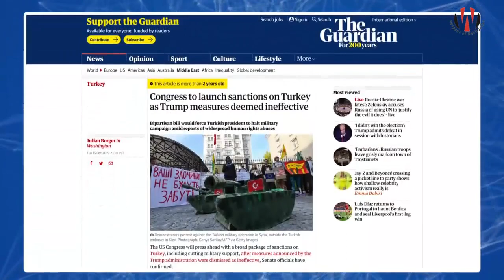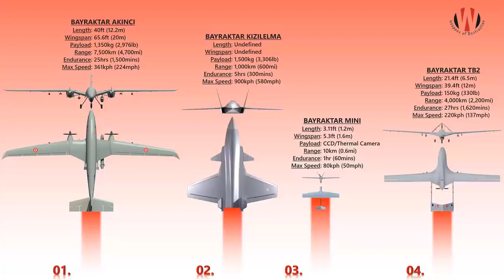Whats behind Italys interest in Turkish drones?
Turkish sources say Italy is interested in acquiring Turkish crafts to fight immigration, but Italians are hesitant.

When Italys new prime minister, Giorgia Meloni, met Turkish President Recep Tayyip Erdogan last month, no one expected that they would entice each other.

Meloni is openly opposed to Turkey joining the EU, and strongly supports recognition of the Armenian genocide. Yet he was all smiles when he met Erdogan, and impressed the Turkish president.

She is an outspoken woman and our first meeting was very serious and decisive, Erdogan said in November after his first meeting with Meloni on the sidelines of the G20 summit in Bali, Indonesia.Italy is a country with which we will stand in solidarity in Europe.

Immediately after the meeting, several local Turkish reports alleged that Meloni made a request, he was interested in buying Turkeys famous armed drones. The allegations raised eyebrows in the foreign policy community, as Italy was already operating US made MQ9 Reaper drones, which were considered more advanced.

One of the Turkish sources with knowledge of the Meloni Erdogan meeting told Middle East Eye that the prime minister did raise the possibility of buying Turkish drones. He was primarily interested in them for surveillance purposes against illegal immigrants,the source said.The energy between Erdogan and Meloni is great.

The source added that Erdogan, in turn, demanded Italian cooperation for the joint production of the SAMPT air defense system, which had been negotiated since 2017. The system was co produced by Turkey, France and Italy, but Turkish and French officials said the project could not be forward unless Italy drops its technical objections or proposes a new solution moving forward.

It was unclear what technical difficulties they were talking about, and officials declined to elaborate. Erdogan told reporters that Meloni promised to speed up the process to reach a resolution.